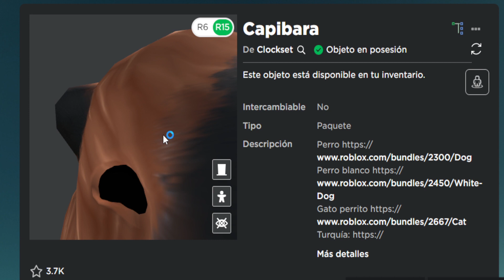Capybara por tiempo limitado consíguelo!